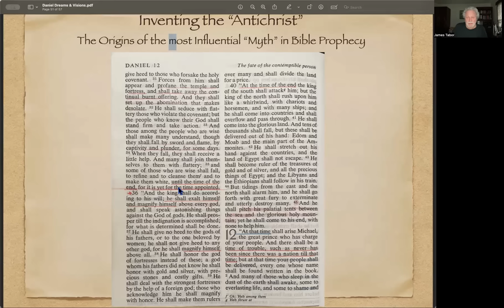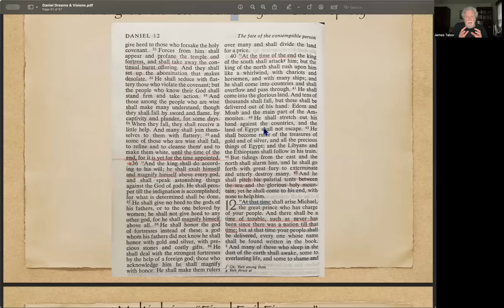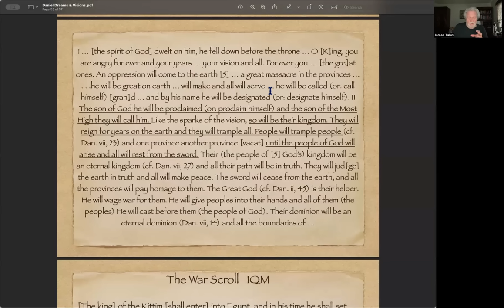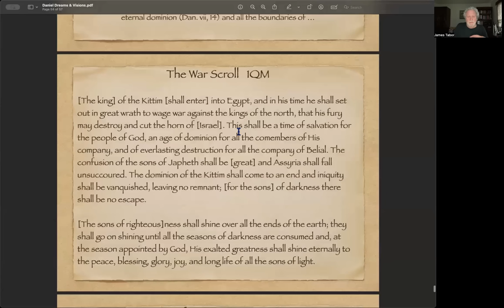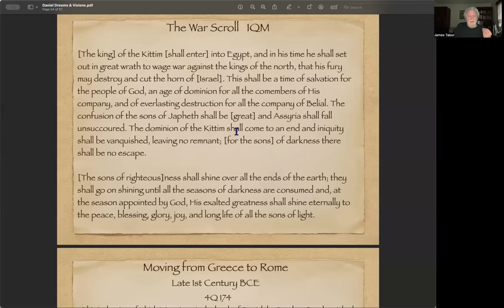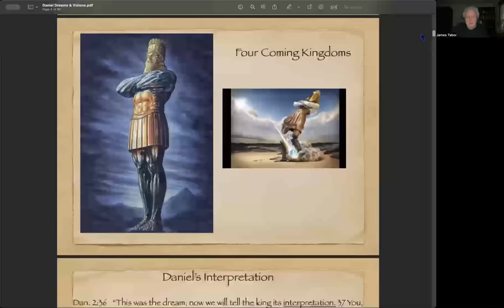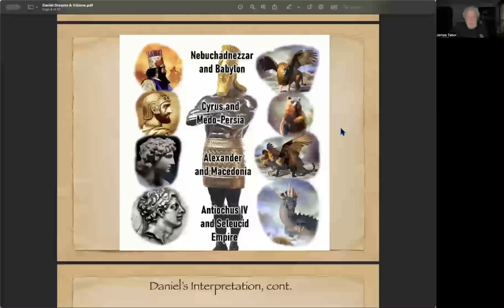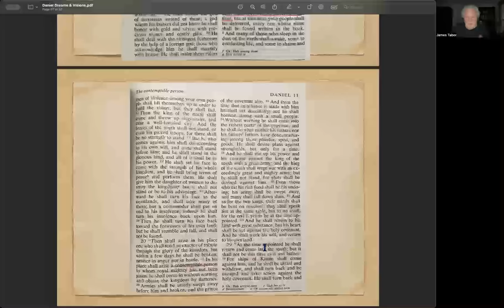Bible Prophecy # 7 Inventing the AntiChrist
In this final video on the book of Daniel Dr. Tabor sums things up overall and offers an analytical summary to five visions/dreams of the book. The main question address is: Who was the First Antichrist? When did the whole idea develop and why--as it has nothing to do with Christ historically. We find it in Dead Sea Scrolls and other Jewish sources pre-dating the time of Jesus.